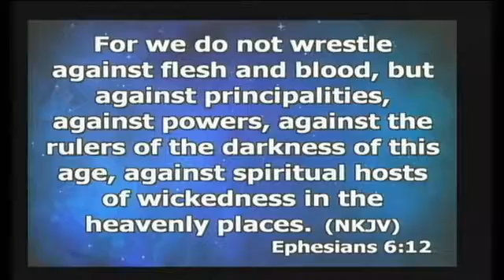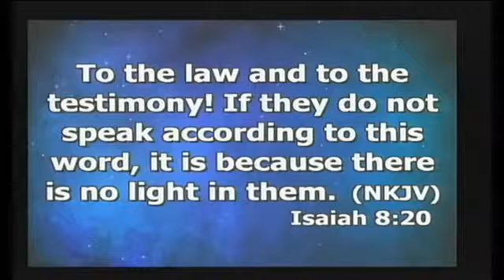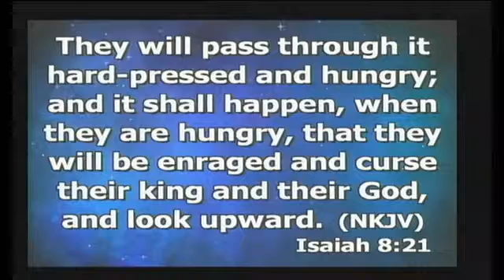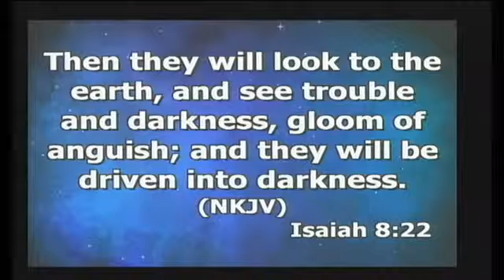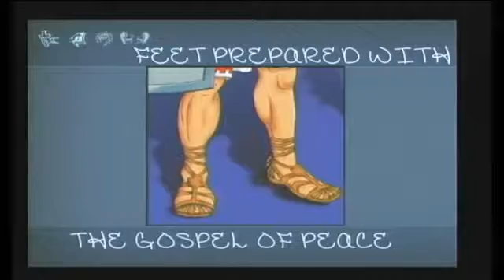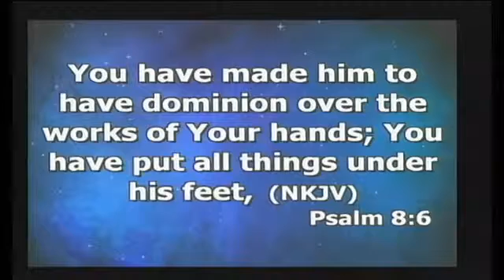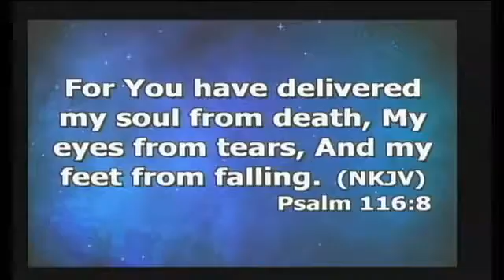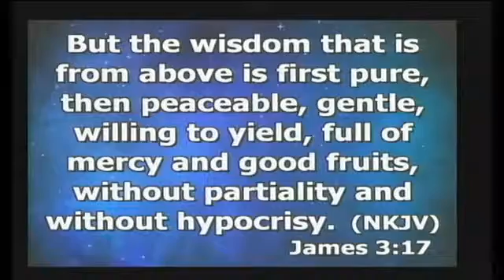Spiritual Warfare and Our Present World - Part 14, August 2, 2015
Ephesians 6:10-12
Ephesians 6:12
Ephesians 1:3; 19-20; 2:6
Daniel 10:12-13
II Kings 6:15-17
Corinthians 4:4
1 Peter 5:8
Jude 1:9
Ephesians 6:14-17
John 12:31
1 John 4:4
1 John 5:4-5
Revelation 12:12
Romans 8:31; 37
Colossians 2:13-15